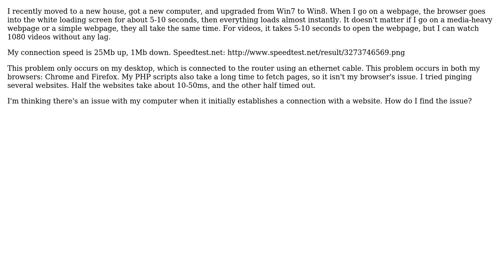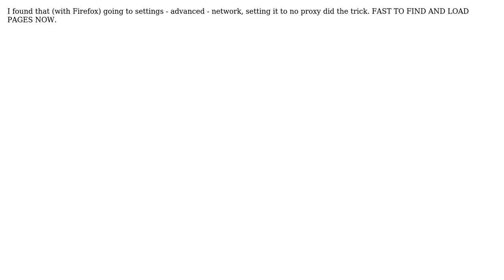It takes my computer a long time to establish connections with websites (2 Solutions!!)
It takes my computer a long time to establish connections with websites

With thanks & praise to God, and with thanks to the many people who have made this project possible! | Content (except music & images) licensed under CC BY-SA | Music | Images & others | With thanks to user Young Ron Ernie user steve user Leo Jiang and the Stack Exchange Network Trademarks are property of their respective owners. You are responsible for your own actions.